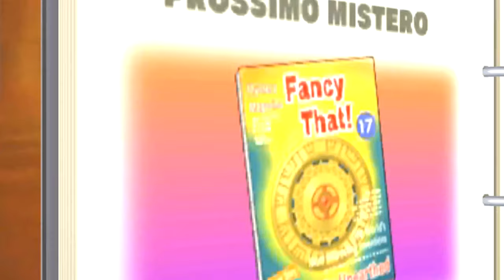Carne zombi anche no - Yo-Kai Watch 3 Randomizer - 7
Supermanager mio fratello! Non si può prendere seriamente una lotta contro un Boss che non voleva fare del male a nessuno.